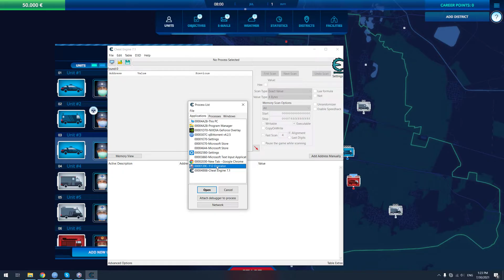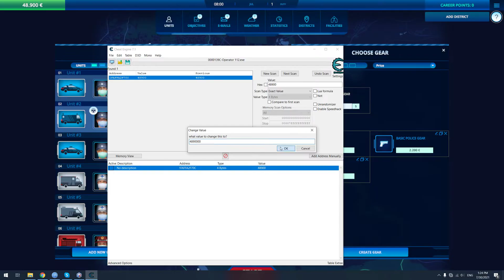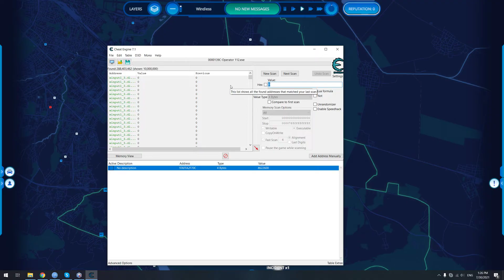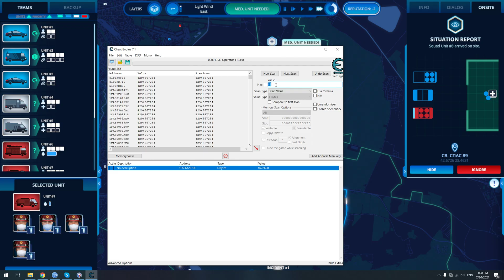112 Operator How to get Money with Cheat Engine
112 Operator How to get Money with Cheat Engine